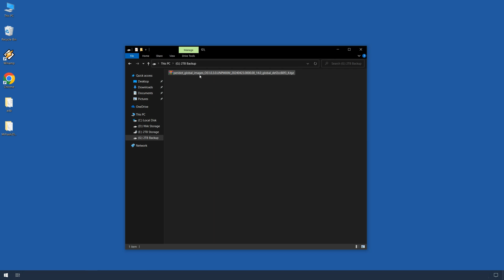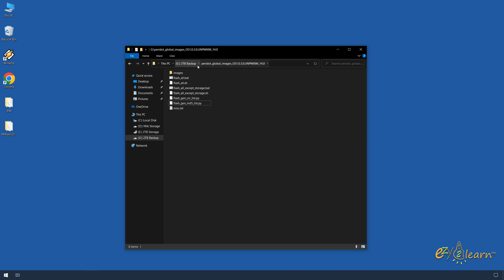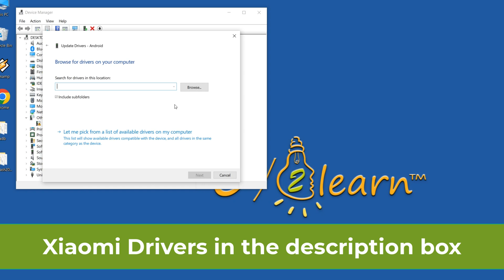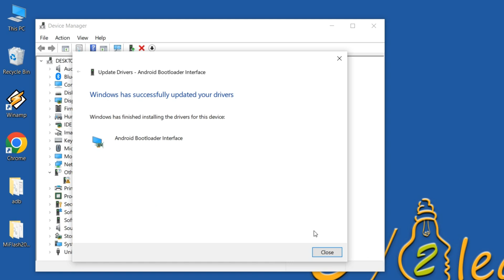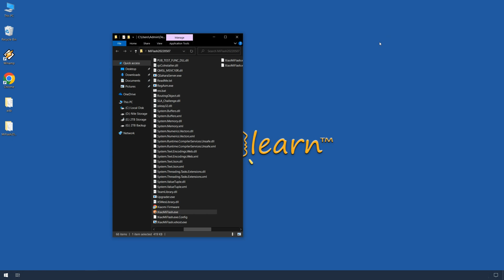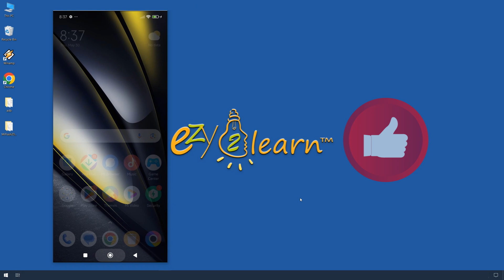Convert Redmi Turbo 3 Chinese ROM to POCO F6 Global ROM | Step by Step Guide to change China ROM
Learn how to convert Redmi Turbo 3 from Chinese ROM to POCO F6 Global ROM with this comprehensive guide. Discover step-by-step instructions for Redmi Turbo 3 Global ROM installation and converting any Xiaomi China device to a Global phone. This tutorial covers MIUI ROM flashing, HyperOS setup, and POCO F6 ROM installation

Before we begin, ensure that your phone's bootloader is unlocked and backup all your data, as the process will delete all files from your device.

Chapters:
00:00 Introduction: Prerequisites for converting Xiaomi devices
00:24 Preparing for ROM Installation: Downloads and Tools Setup
01:09 Enabling USB Debugging on HyperOS
02:05 Adb commands and rebooting phone to bootloader mode
02:35 Install fast boot drivers
03:08 Flashing POCO F6 Firmware with Xiaomi Flash Tool
04:05 POCO F6 Global ROM on Redmi Turbo 3

Congratulations! Your Redmi Turbo3 is now operating on the POCO F6 Global HyperOS ROM, seamlessly running Google Play Store, Google Pay, and all other Google services without any issues.